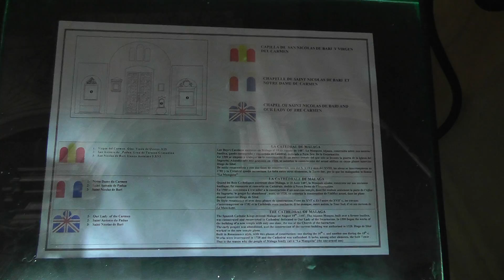Kathedrale von Málaga innen Spanien 2015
Malaga